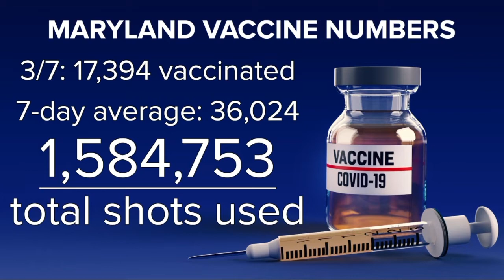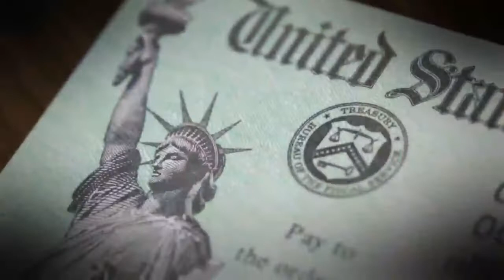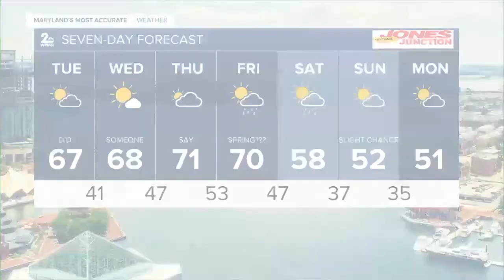WMAR 2 News Latest Headlines | March 8, 8pm